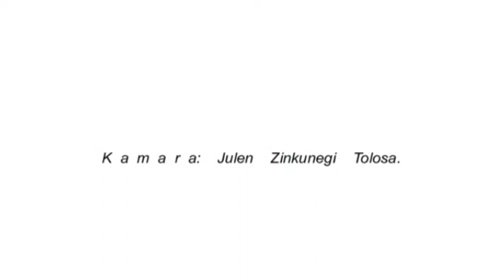Guardia Araba Gaz O